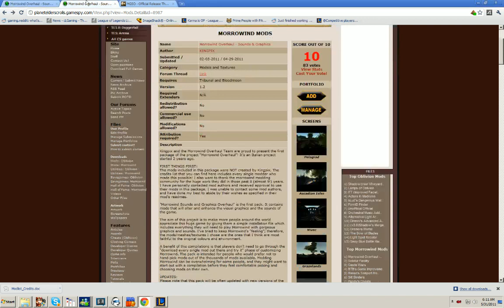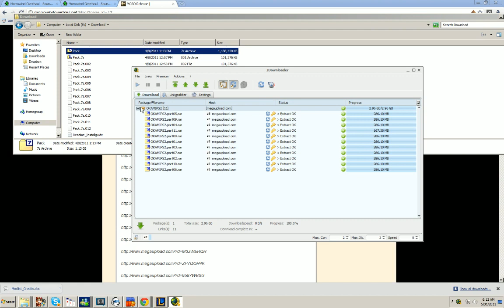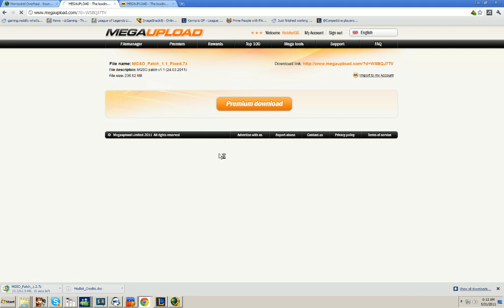LoL - Nasus 7 pt1 - HotshotGG